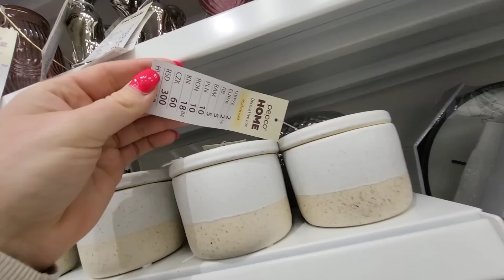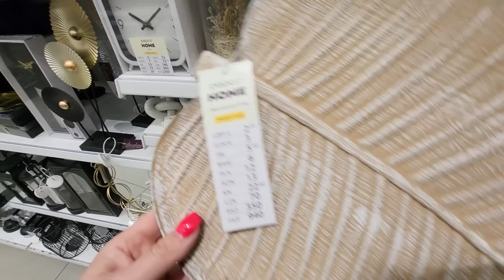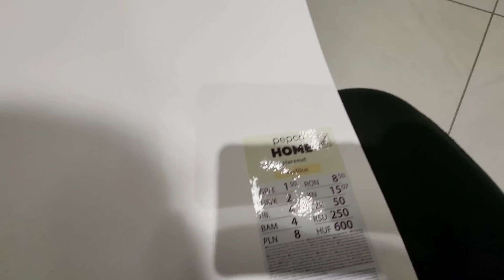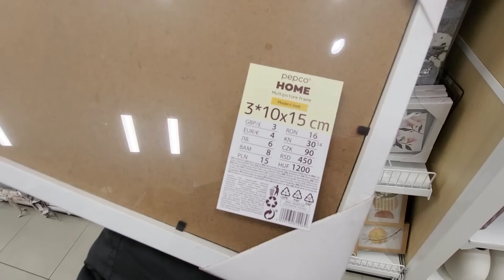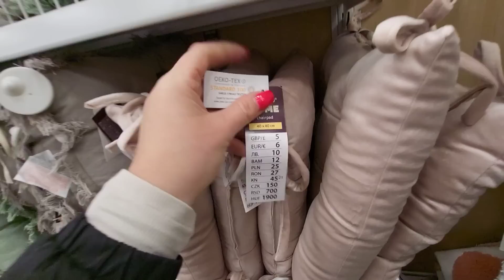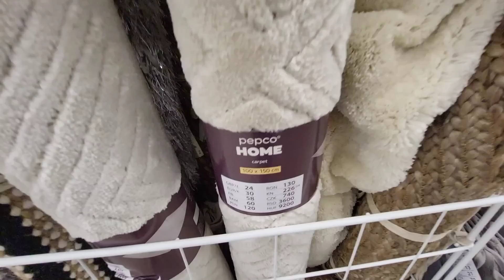PEPCO‼️‼️‼️ TA LAMPKA TO HIT😱 NOWY PRZEGLĄD PÓŁEK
Życzę wam miłego oglądania 😉 Nie zapomnij o pozostawieniu  czegoś w komentarzu będzie mi bardzo miło 💋💋💋💋

MÓJ FACEBOOK :🔔
Sylwia Zboch

MÓJ INSTAGRAM:🔔
sylwiazboch

Muzyka: Girls Like Me (Jamin OTB Remix)
Muzyk: AAPOfficial and Leo Valentine